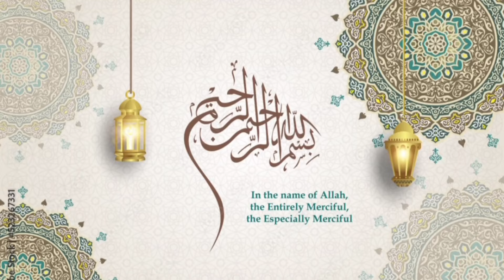cotton rate today Punjab !! cotton rate today !! today cotton price !!